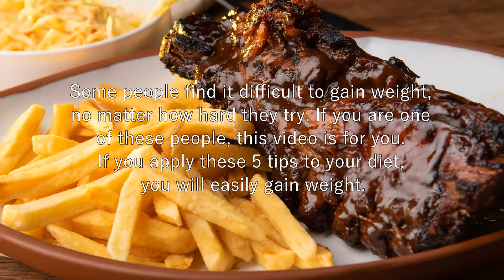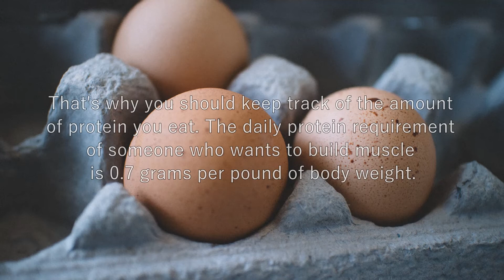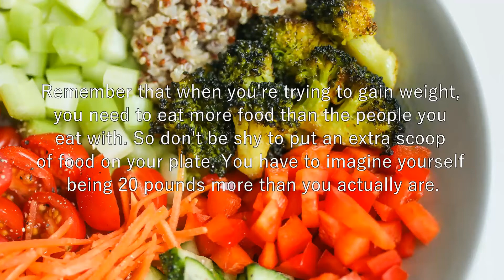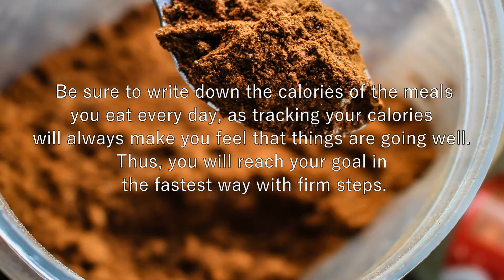5 Diet Tips to Bulk Up Fast For Skinny Guys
Some people find it difficult to gain weight, no matter how hard they try. If you are one of these people, this video is for you. If you apply these 5 tips to your diet, you will easily gain weight.